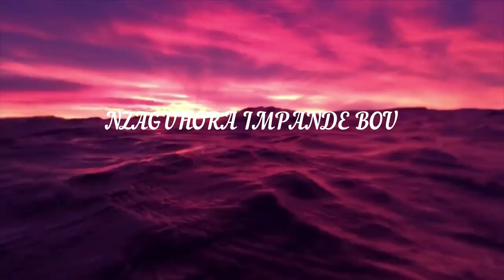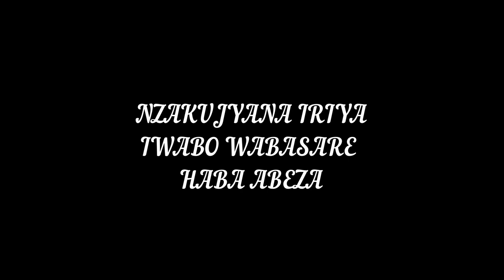HAB'ABEZA official Video lyrics By Vincent